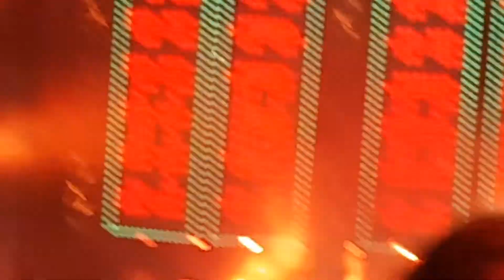אורית שחף ומוש בן ארי - סוף עונת התפוזים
הפסקול של המדינה
חגיגות 70 לישראל
אמפי פארק באר שבע
21.4.18